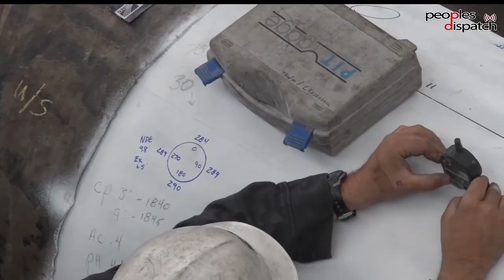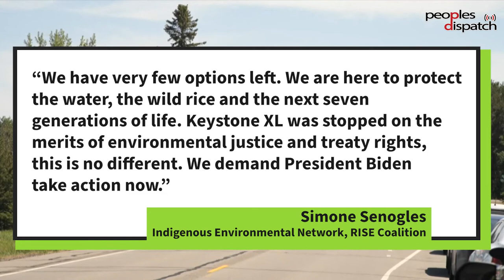Daily Round-up|‘Anti-encroachment’ demolitions target Karachi’s working class and other stories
In today’s episode of the Daily Round-up we take a look at the ongoing ‘anti-encroachment’ drive affecting poor and working class communities in the city of Karachi in Pakistan, the joint communique presented by the North Atlantic Treaty Organization and its anti-China and anti-Russia stance, the violent attack on a protest against the police killing of Winston Smith Jr. in the city of Minneapolis and the ongoing struggle by Indigenous communities and climate activists against the Enbridge Line 3 pipeline in the US.